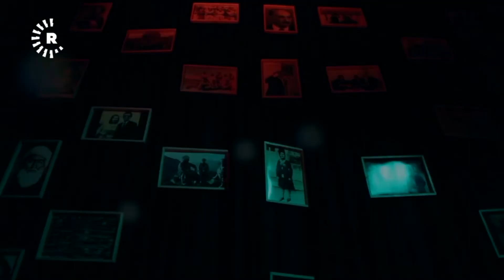Karim Abdulla کەریم عەبدوڵڵا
پەنجە مۆر
مێژووی کوردستان زۆر لاپەڕەی هەڵنەدراوەی تێدایە. لەبارەی زۆر رووداوی گرنگ لەو مێژووەدا گێڕانەوەی جۆراوجۆر هەن. زۆر پرسیار هەن کە هەر پرسیار ماونەتەوە و وەڵامیان نەدراوەتەوە. زۆر کەسایەتیش هەن کە رۆڵی مەزنیان گێڕاوە لە مێژووی کوردستاندا و خەریکن چیرۆکی ئەو رووداوانەی خۆیان تێیدا بەشداربوون لەگەڵ خۆیاندا دەبەنە ژێر خاک. بەرنامەی پەنجەمۆر دەیەوێ ئەو مێژووە دۆکیۆمێنت بکات. ئەویش لەڕێگەی زنجیرە هەڤپەیڤینی 48 خولەکی لەگەڵ هەریەکە لە کەسایەتییەکان.